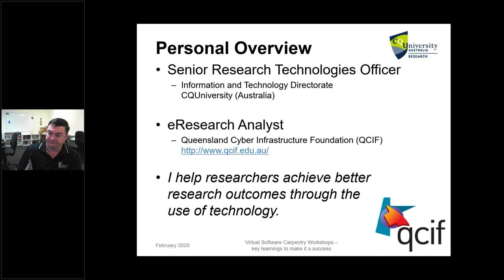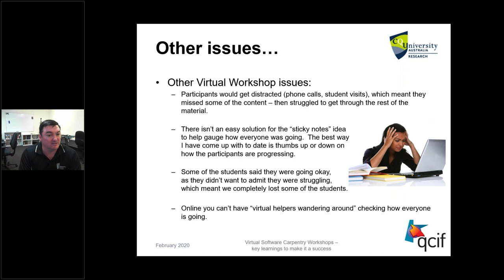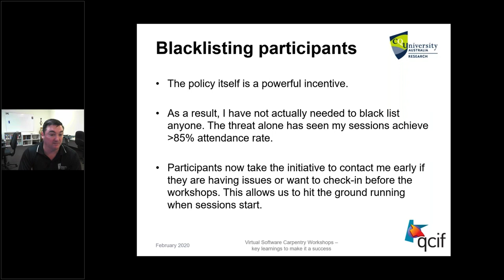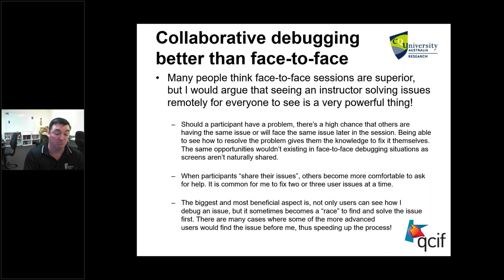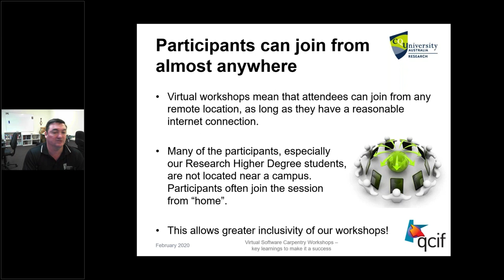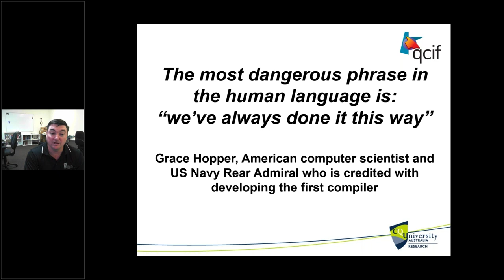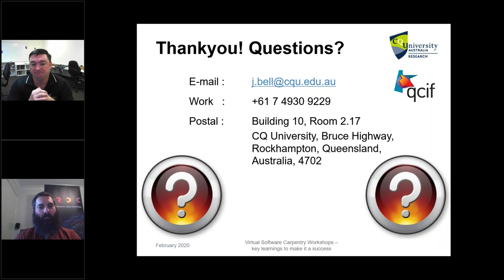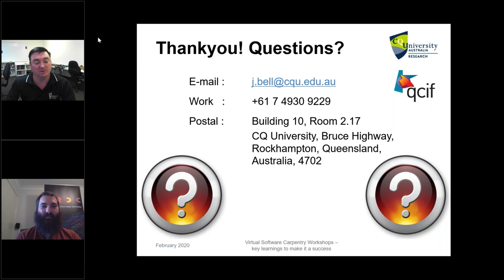Virtual Software Carpentry Workshops - key learnings to make it a success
Software Carpentry workshops have been providing training to the research community with the goal of upskilling researchers’ computing skills, enabling them to be more effective and efficient, particularly with regards to processing data.  These workshops, which are typically held over two days in a physical location, usually involve several instructors and workshop assistants to provide training to the group of researcher participants. This method of training delivery is quite successful throughout the world, (and is the most common method chosen).

CQUniversity has the largest footprint of any university in Australia, in which we have more than 20 national locations, with RHD students who work and study remotely.  This geographical diversity means that the standard of face-to-face training is not feasible, in turn severely limiting the number of staff and students who can participate.

We often hear people say that virtual workshops don’t work or are inferior to the face-to-face sessions.  This presentation will aim to convince you that virtual workshops are just as effective at delivering software carpentry workshops, and some cases, superior to face-to-face sessions.  The learnings and experiences from providing virtual software carpentry workshops over the last three years at CQUniversity will be detailed, and the talk will highlight what has been found to work well and what hasn’t, as well as providing some tips on how to make your virtual workshop deliveries a success!

Host: Matthias Liffers

Presenter: Jason Bell, QCIF eResearch Analyst and Senior Research Technologies Officer, Central Queensland University